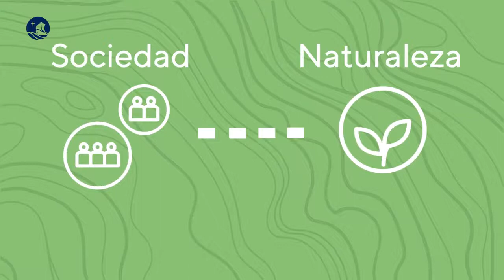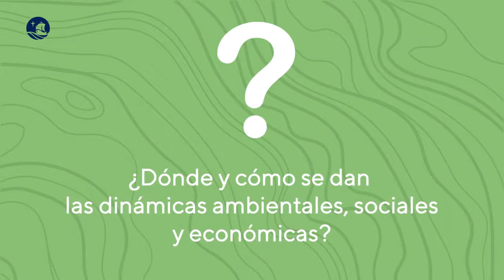¿Qué es la Geografía?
En este clip introductorio les mostramos qué es la Geografía y por qué es importante. No se pierdan los próximos videos en donde nuestros egresadxs estarán compartiendo información sobre algunas de sus experiencias como geógrafxs. 🌎💚